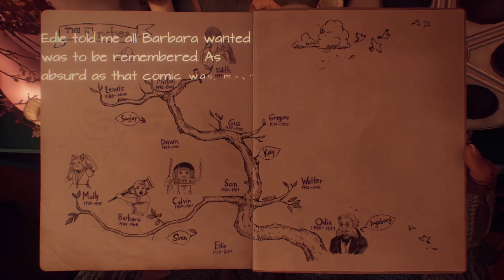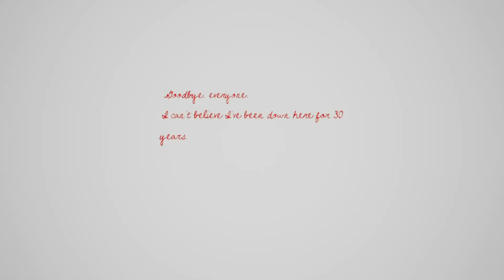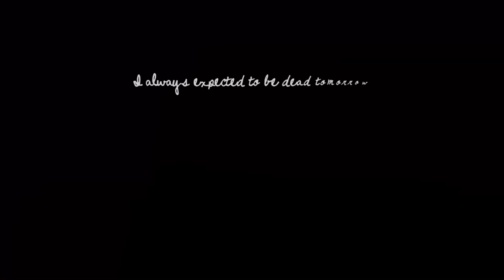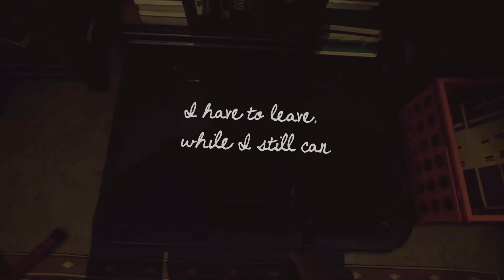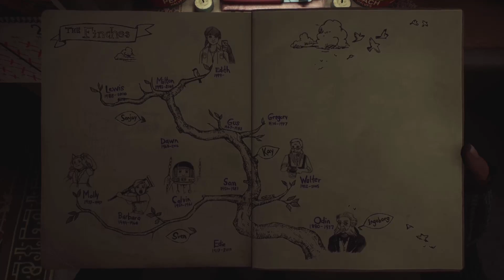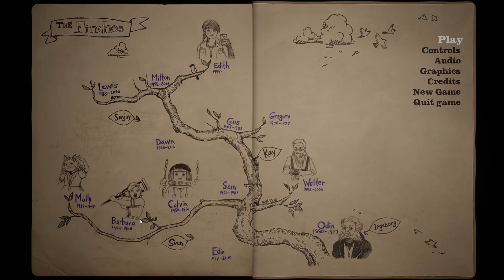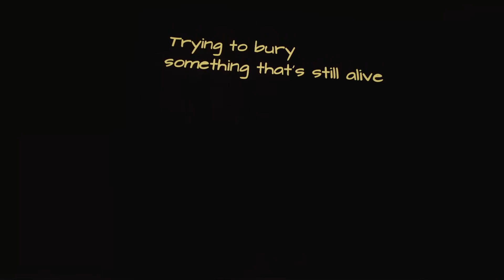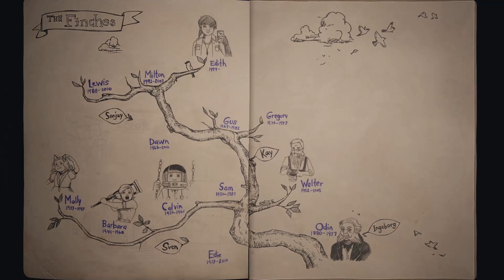Revealing Another Development In Development | What Remains Of Edith Finch | Part 3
I apologize for the bits of choppy gameplay. I know that sometimes the frames can drop in game, but I also believe some of it may have been on my end. I truly hope it does not effect the quality too harshly. I enjoyed this game so much and want to share the authentic reactions and awe that I experiences and so here it.

Thanks for all the love and support! Like if you happen to like this video!! Comment any changes you'd make or maybe things you liked! I'm willing to listen to feedback and would love to hear your thoughts and ideas!!!